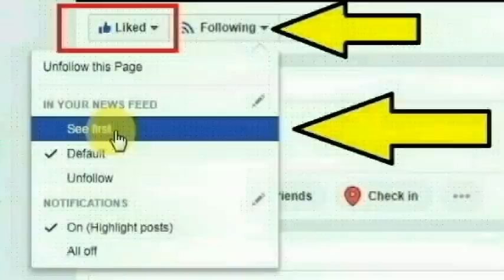சென்னை சைதாப்பேட்டை ஆலந்தூர் சாலையை சேர்ந்த கண்ணன் செய்ததை பாருங்க | Thoothupura